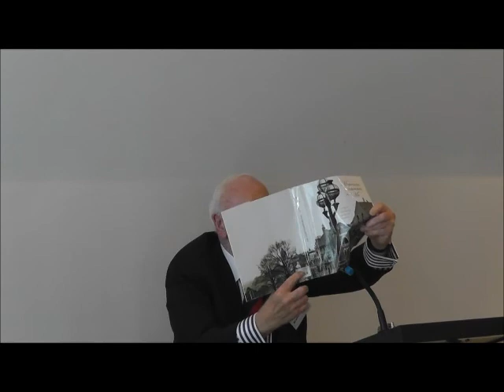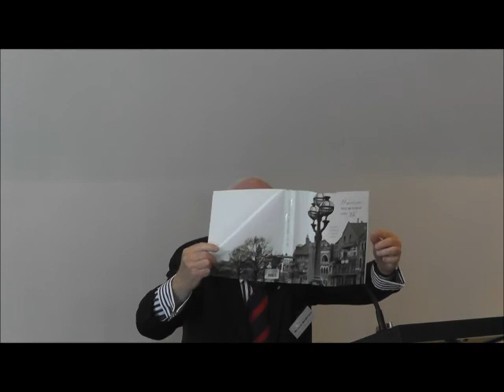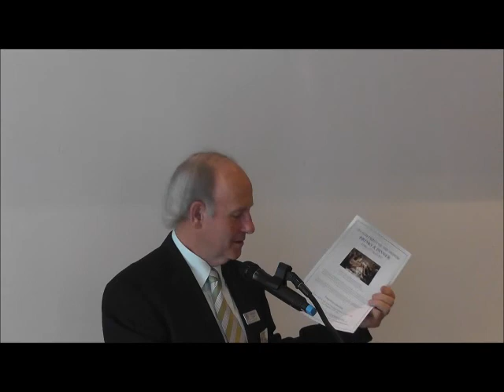Marvellous Melbourne and Me - Bruce McBrien OAM